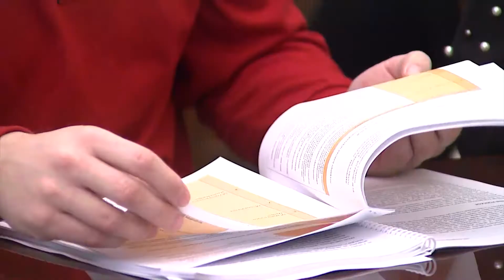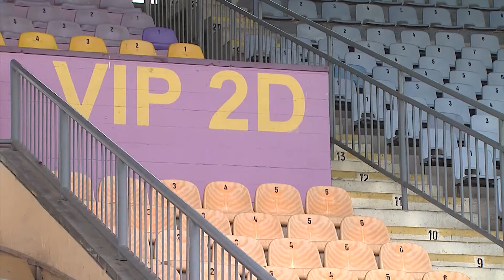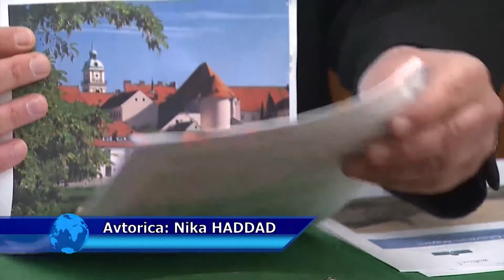V OSPREDJU PONOVNO LJUDSKI VRT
Na tokratnem jutranjem srečanju z novinarji so na Mestni občini Maribor izpostavili rekonstrukcijo stare tribune in ureditveni načrt športno-rekreacijskega območja Ljudskega vrta. Pogovor je tekel tudi o energetski sanaciji javnih objektov, ki so v lasti mariborske občine in prenovitvi notranjosti telovadnice na OŠ Tabor I v Mariboru. Načrtujejo celovito obnovo telovadnice s popolno prenovo garderob, umivalnic in sanitarij. Te teme bodo obravnavali tudi na skorajšnji seji mestnega sveta.